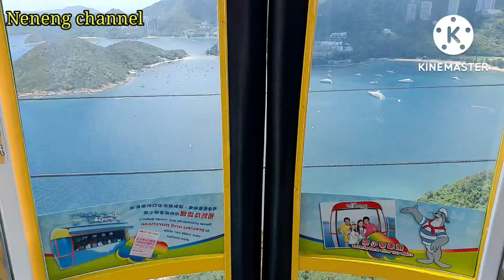Ocean Park Cable car ride,seruu banget,hongkong explorer